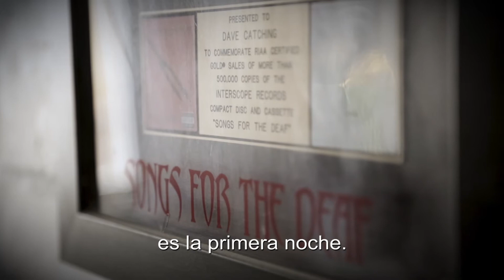Dave Catching en UnfinishedPlan. Ahora en Salas Miradoc.cl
Chris Cornell de Soundgarden, Alex Turner de los Arctic Monkeys o Josh Homme de los Queens of the Stone Age. Todos ellos y muchos otros importantes músicos del rock mundial cuentan una historia brillante y trágica a la vez: la vida de Alain Johannes, un solitario artista que los ha acompañado durante sus vidas. Alain es fundador de la banda de culto “Eleven”, la cual despareció debido a la muerte de Natasha Shneider, su mujer y compañera musical. Este hecho lo devastó.

Hoy, Alain está en un proceso de sanación y búsqueda. Por eso comienza un camino que lo devuelve a Chile, el lejano país sudamericano que lo vio nacer hace 50 años y del cual se fue siendo un niño. Ahí espera reencontrarse con su país de origen, donde su nombre es una leyenda. Para eso comienza una nueva banda con músicos chilenos, lo cual es el primer paso para encajar en su nuevo país.

Y también para dejar atrás el dolor que significó la pérdida de Natasha y los duros momento de perder recientemente a su madre y a su padre, un famosos músico chileno de los años 60’s, a quién alcanzó a conocer antes de que este muriera. Esta es la historia de un músico. Es la historia de pérdida.

Es una historia de resiliencia, donde Alain se ha sobrepuesto para seguir haciendo música, creando y viviendo.